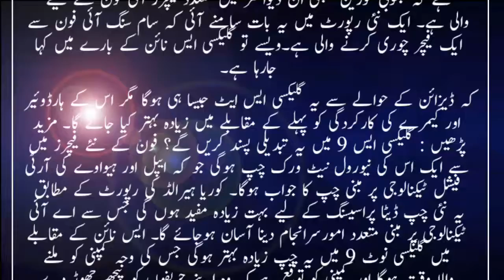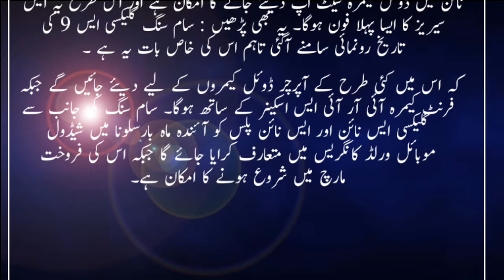Samsung Galaxy now iPhone to feature steal is?